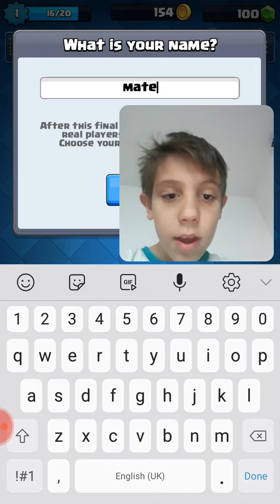clas roale pocetok